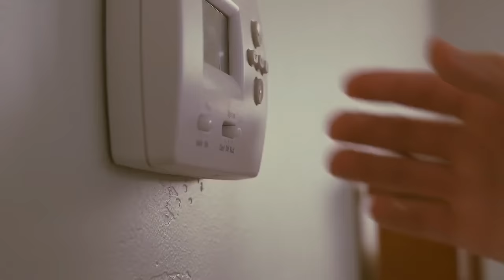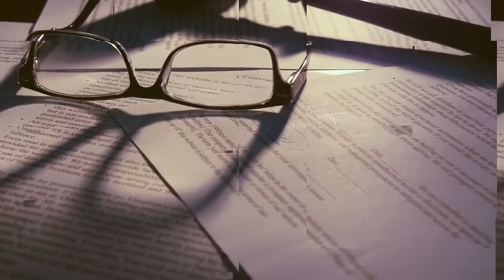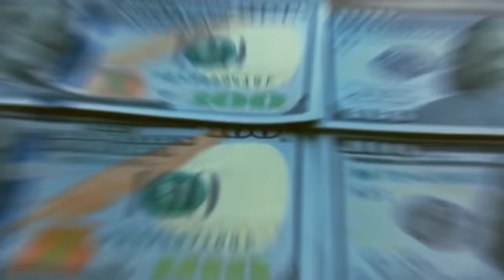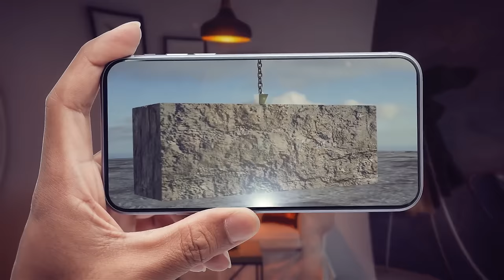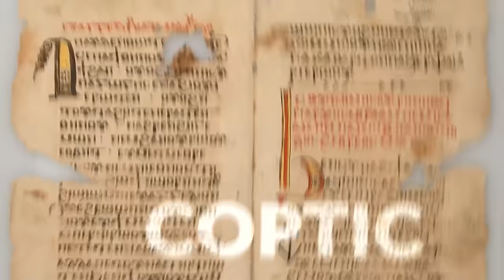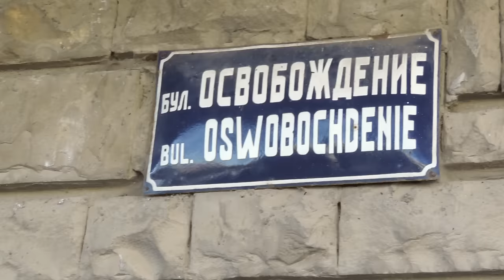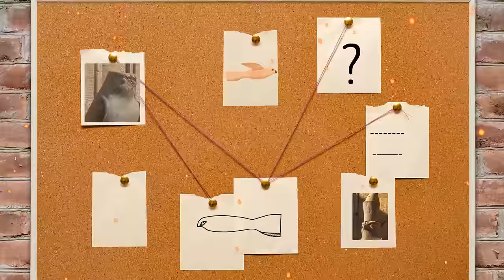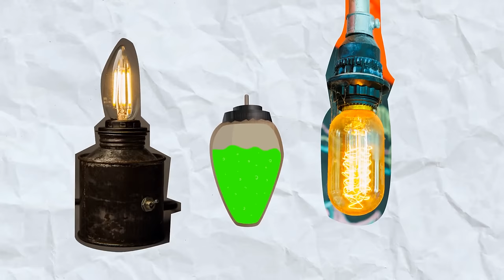This Recent Discovery in Egypt Shocked Scientists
Prepare for a revelation that has left the scientific community astounded as we uncover the shocking details of a recent discovery in Egypt. In this video, we delve into the mysteries unearthed by groundbreaking research and exploration. From hidden tombs to archaeological marvels, join us as we unravel the surprising findings that challenge our understanding of ancient civilizations and shed new light on the rich tapestry of Egypt's history. Brace yourself for a journey through the unexpected as we explore the recent discovery that has sent shockwaves through the world of science and archaeology.

TIMESTAMPS:
0:01 The discovery of a new mummy
09:17 The missing capstone
18:45 A person who cracked the secret of pyramids
28:17 Cracking the Egyptian code